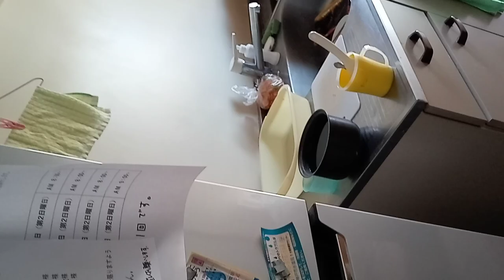KVID2579、はるやま整骨院２０２４年４月１７日